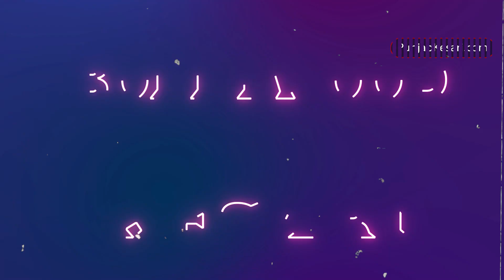'एनिमल' के लिए आखिर क्यों 'रणबीर कपूर' ने अपनी फीस की कम ? वजह जान कर हो जायेंगे हैरान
Let us tell you that according to the market value, Ranbir's fee is 70 crores for every film, but now if the news is to be believed, Ranbir has reduced his fee by 50% to help the producers of this film, 'Bhusham Kumar' and 'Sandeep Vanga'. Has given.